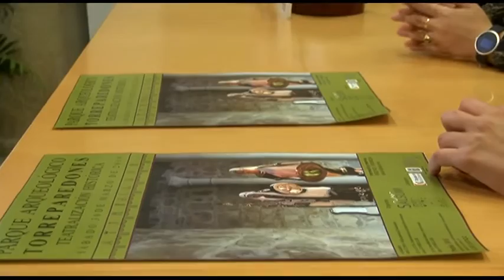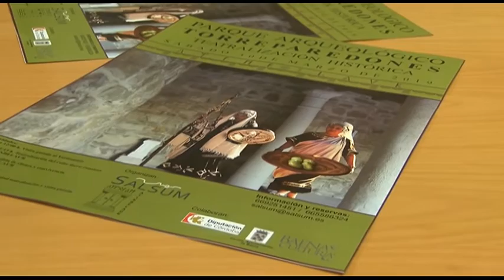270319 BAENA RESCATA Y COMPARTE SU PASADO IBERORROMANO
270319 BAENA RESCATA Y COMPARTE SU PASADO IBERORROMANO